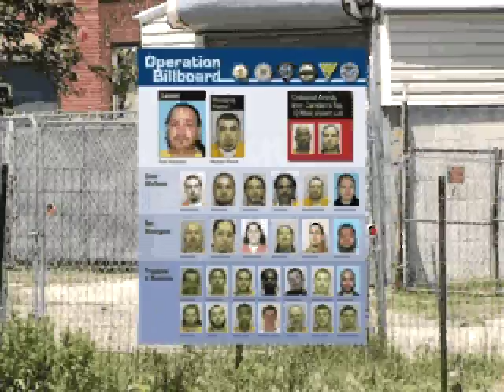OPERATION BILLBOARD TAKES DOWN HEROIN DISTRIBUTION RING IN CAMDEN 053112.avi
3 time Emmy nominated Bilingual Anchor/Reporter Celia Mendoza